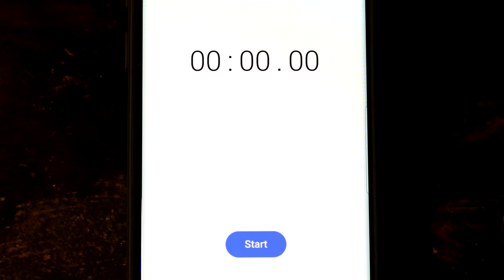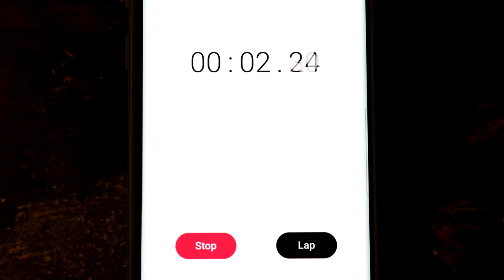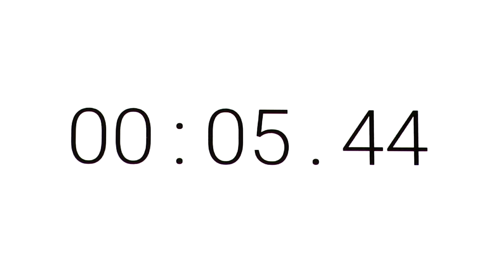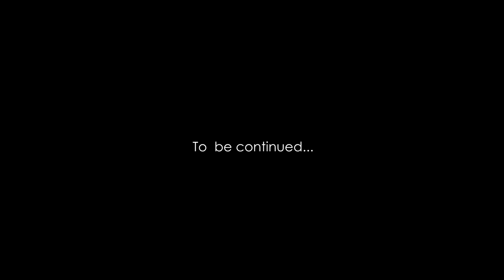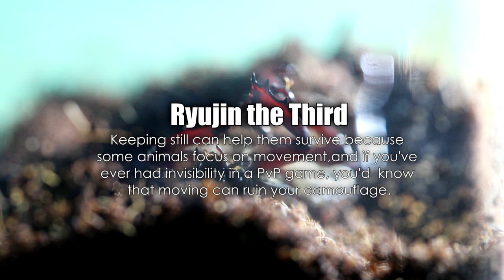BEETLE STRENGTH TEST: The Rhino Beetle Games (Round Two)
The Rhino Beetle Games is in full effect, and it's now round two of eliminations. For this week's challenge, we rhinobeetle strength to the test, in an experiment to see which of our remaining 6 male rhino beetle gladiators competing in these Olympic-style beetle games is the strongest! Will your favourite beetle make the cut?